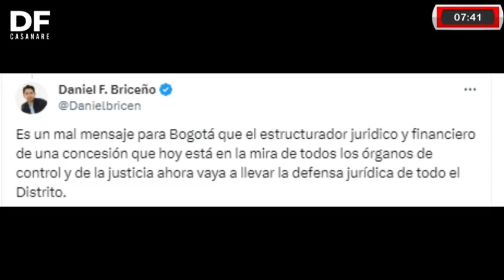El concejal Daniel Briceño tiene un mal mensaje para Bogotá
dfcasanare -El concejal Daniel Briceño tiene un mal mensaje para Bogotá, están en la mira de todos los órganos de control y de la justicia